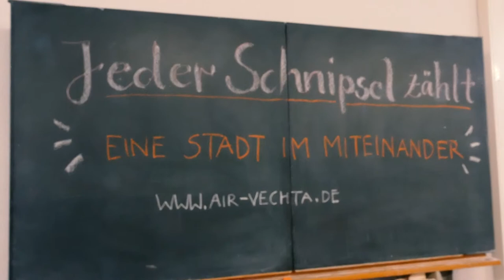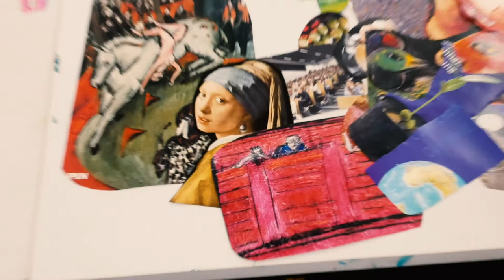Artist in Residence, Vechta: "Jeder Schnipsel zählt"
Ziel  des  Projektes  „Jeder  Schnipsel  zählt“  ist  es,  verschiedenste  Menschen  der  Stadt  sichtbar werden zu lassen. Dazu werden in kurzweiligen Workshops mit Unterstützung der Künstlerin freie Papiercollagen unter der Leitfrage "Was macht das MITeinander in unserer Stadt aus?"gestaltet.
Aus der Gesamtheit dieser Versatzstücke erschafft die Künstlerin anschließend eine Großcollage mit WOW-Effekt, welche später auf großformatige Planen gedruckt im Stadtraum präsentiert wird

"Jeder Schnipsel zählt" ist ein Projekt des jährlich ausgeschriebenen Programms "Artist in Residence" Vechta.